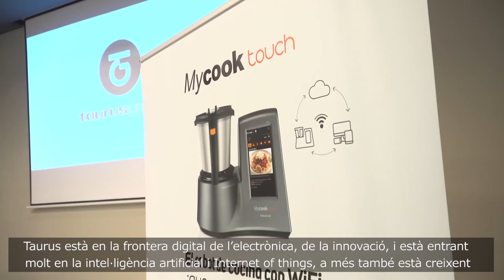El conseller Tremosa visita Taurus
El conseller d'Empresa i Coneixement, Ramon Tremosa, visita la companyia Taurus, a Oliana. El fabricant multinacional de petit electrodomèstic ha anunciat una inversió de 4 milions d'euros en l'ampliació del seu centre logístic a l'Alt Urgell.